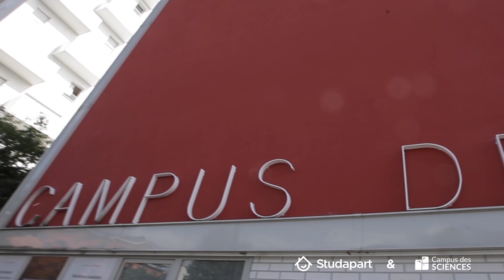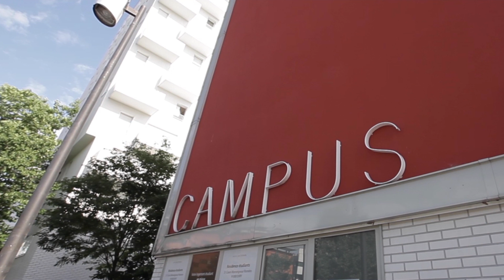CDS - Campus des sciences, Evry (91000)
Studapart est une plateforme de logement en ligne qui rend les locations plus simples et humaines. 🤗🏡

Téléchargez votre dossier, faites votre choix parmi +12000 annonces vérifiées et réservez en ligne en toute sécurité !